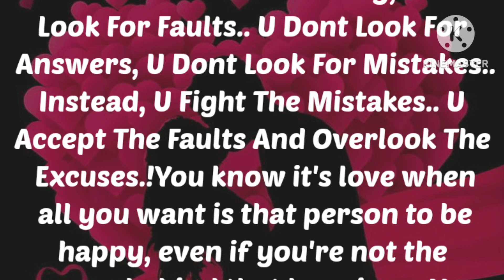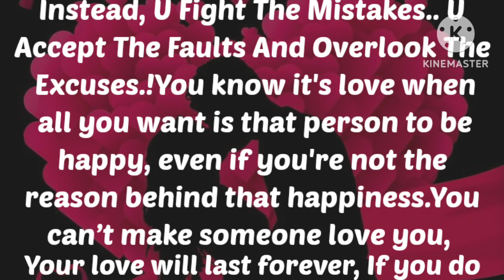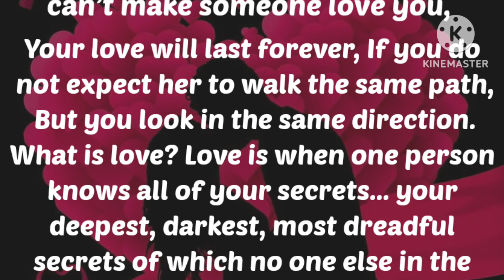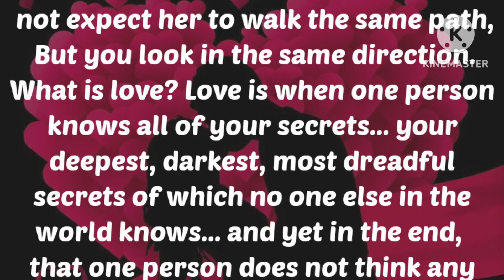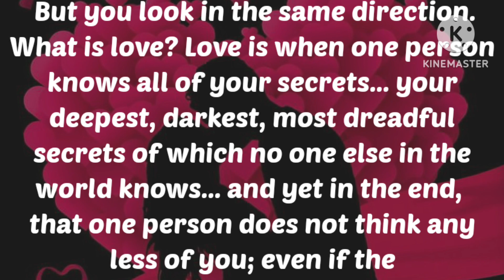Fazza Poems, Never Find My Mistakes, sad love poem, English Poem 2024,Sheikh hamdan poems in English